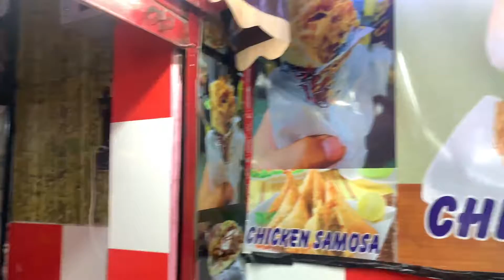Eating Chicken Shawarma In INDIA